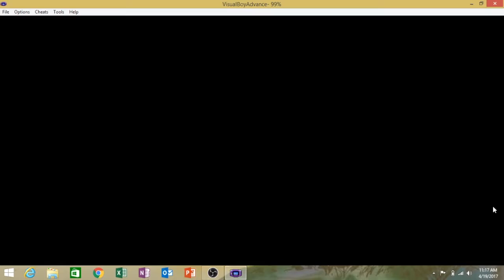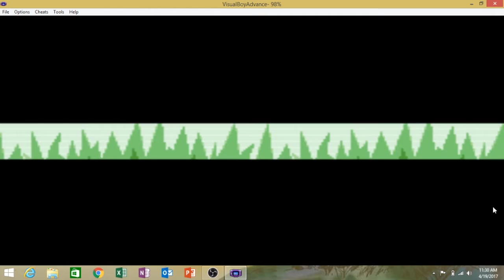Jenna Plays Pokemon Ep 2 : What Am I Doing?!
Hey Dorks,